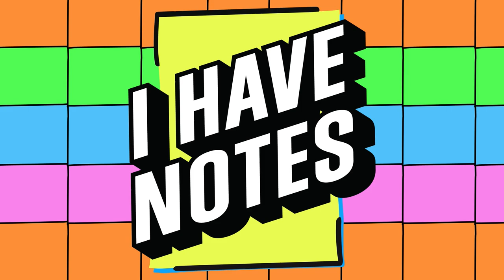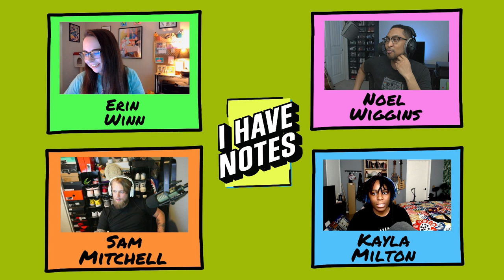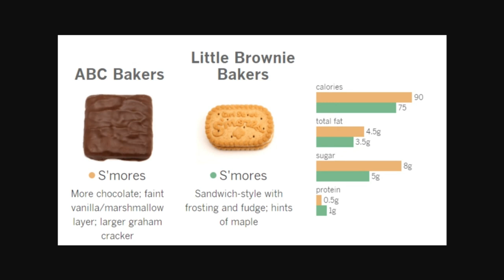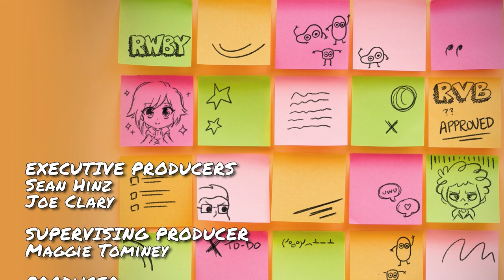Notes on Cults | I Have Notes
Join your host Noel Wiggins alongside Erin Winn and guests Kayla Milton and Sam Mitchell as they talk the Cults and JoJo part 6!